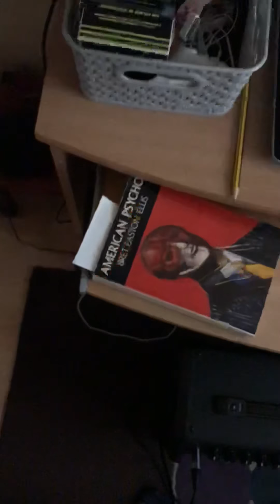A day to remember. Show em the ropes. Guitar cover.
This is just a cover. Have no rights to this song.